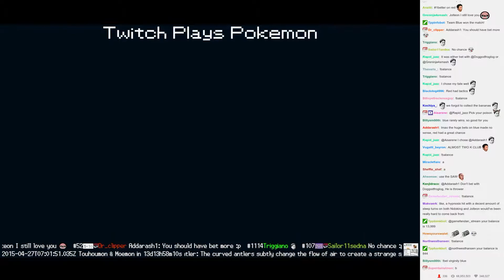Twitch Plays Pokémon Battle Revolution - Match #11900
Match #11900 [Blue: Jolteon, Nidoking, Doduo] vs [Red: Stantler, Voltorb, Tropius]